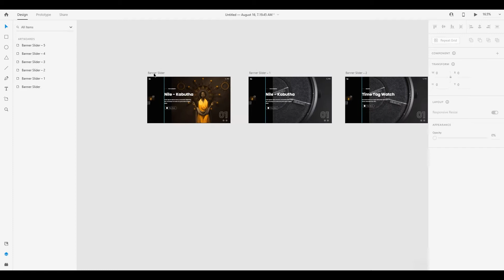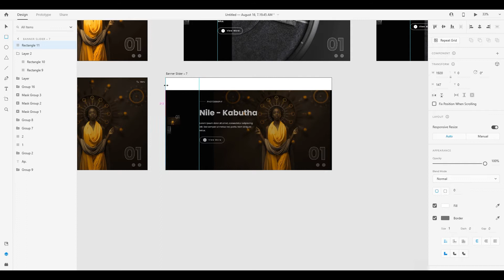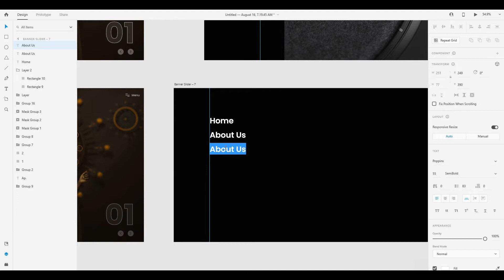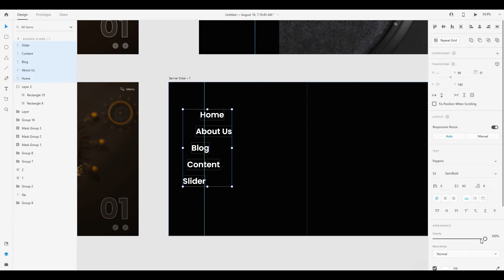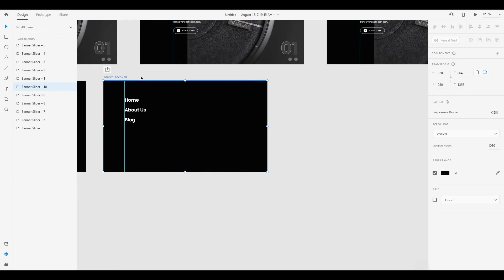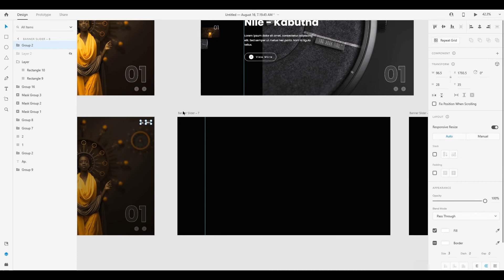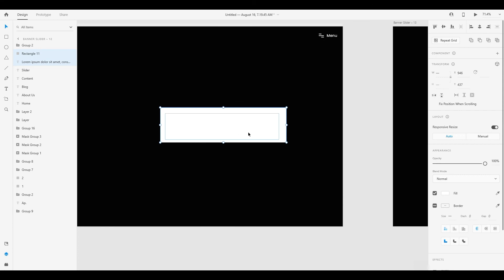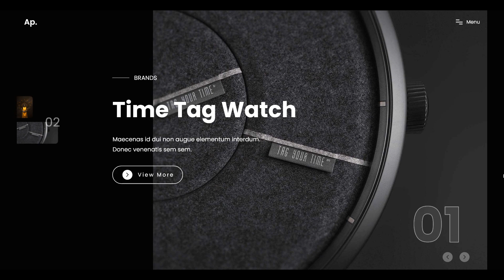How to Create Animated Hamburger Menu in Adobe XD | For Beginners | (2021)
Hello

Today we will learn how to create animated hamburger menu in Adobe XD